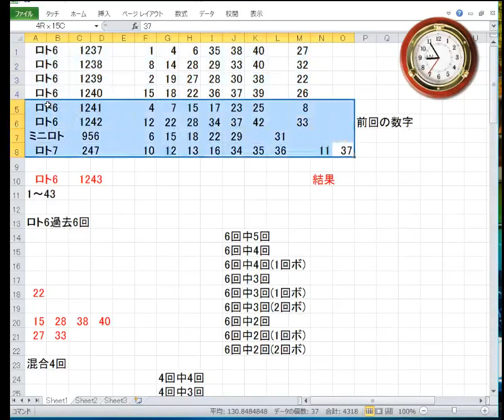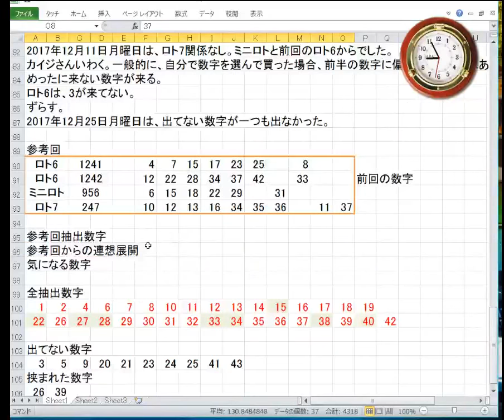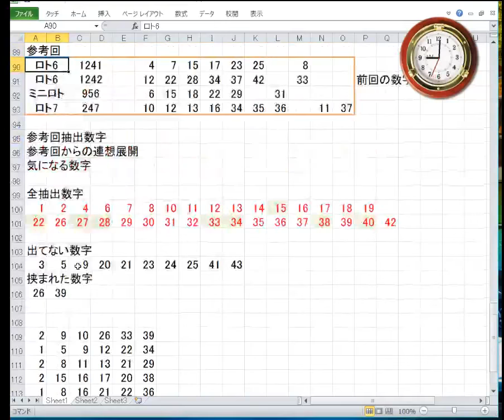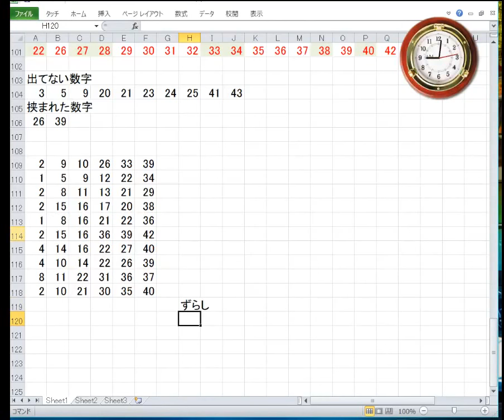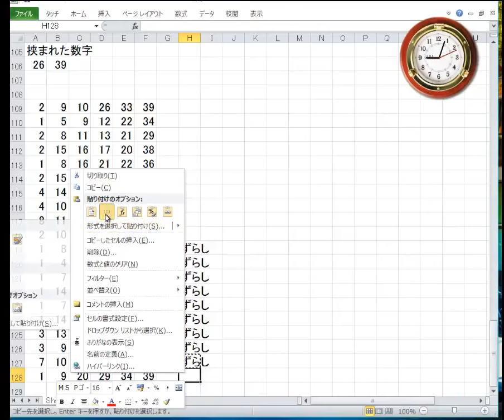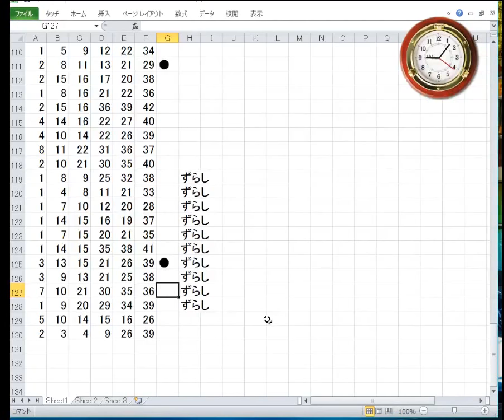1243回ロト6予想！20180113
1243回ロト6の予想をします。ロト6の次回抽選日は、1月15日月曜日ですが、早めに予想しておきます。